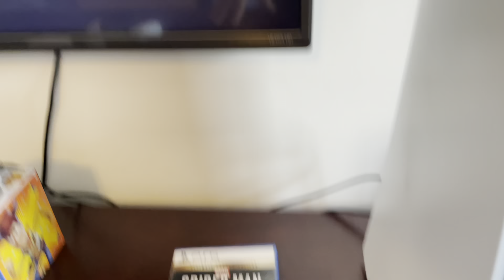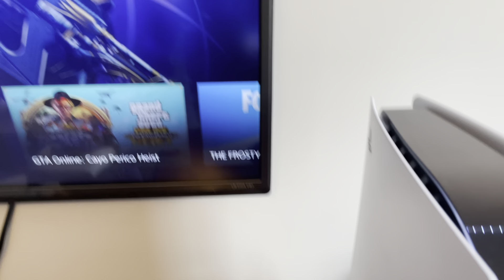Xbox Series X vs PS5 Noise Comparison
Neither of them are bad really. Just one ends up being better than the other!